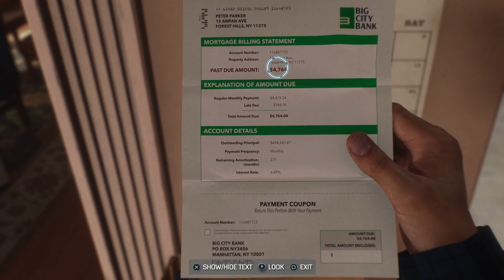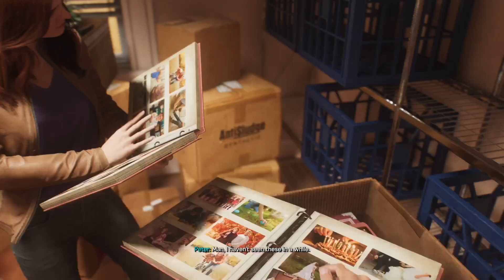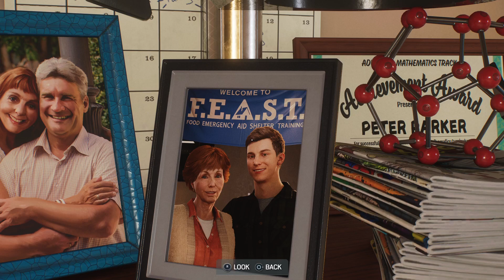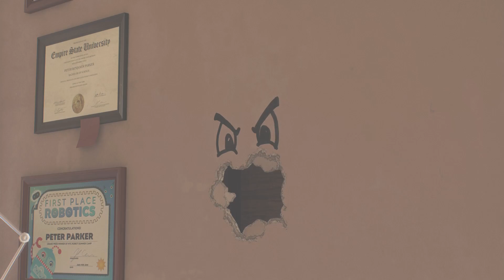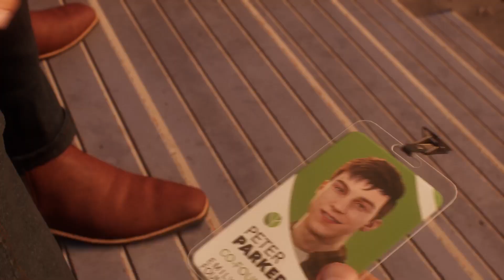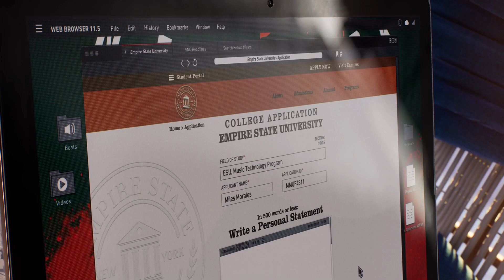Marvel's Spider-Man 2 part 3: Harry Osborn Gameplay Walkthrough